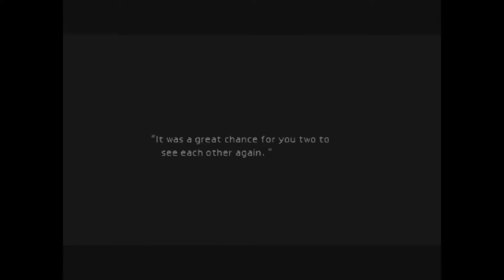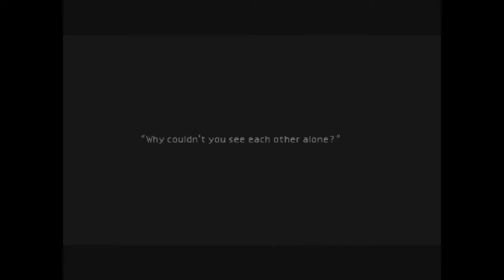Final Fantasy 7 - Eps 32 The Girl Regained Conciousness - D&F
GameAddicts is:
Dimples: Steven
Robin!